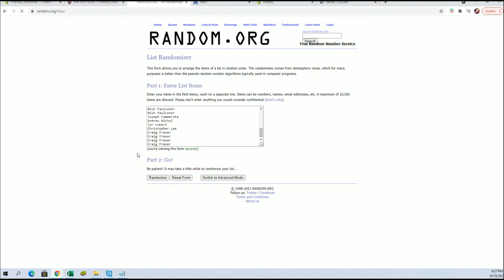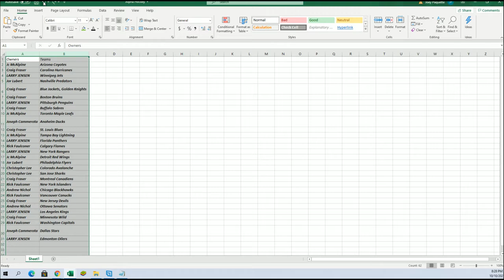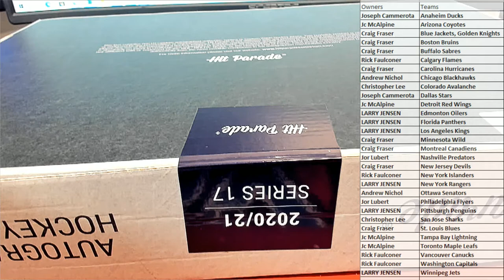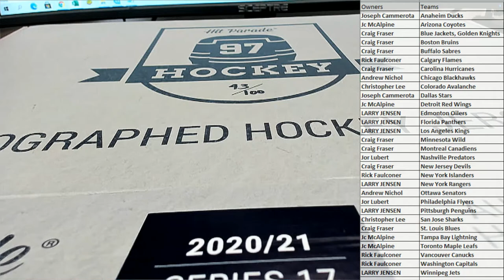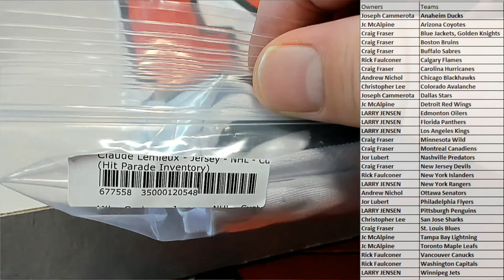2021 Hit Parade Autographed Hockey Jersey Series 17 ID 21S14HPHOCKJERS933